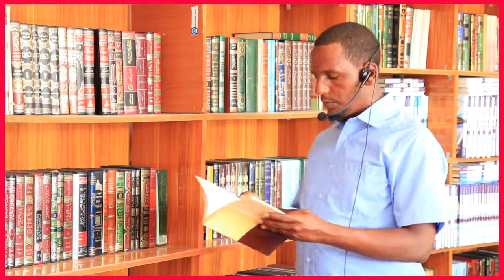BARNAAMIJKA JIDKA ILAAHAY | IIMAANKA IYO QAYBIHIISA | SH AXMED